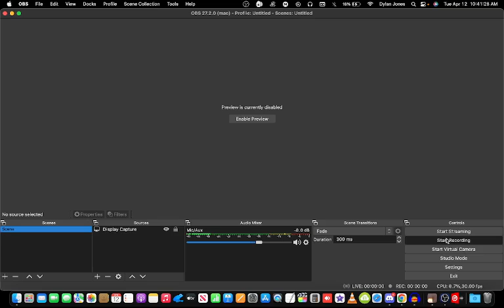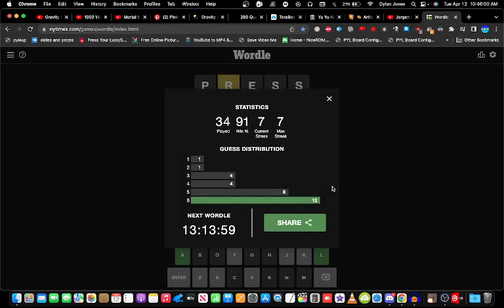Let's Play Wordle! (4/12/2022)